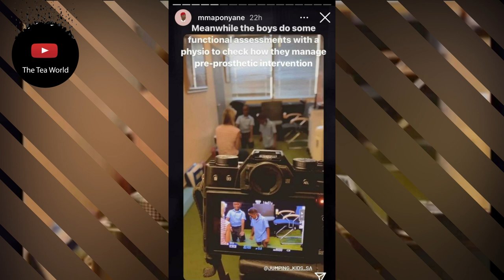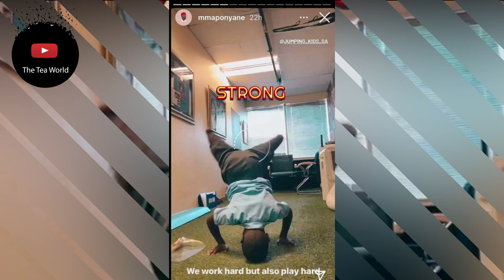Wow What Maps Maponyane Did Made His Followers Cry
Maps Maponyane gets two kids fitted with prosthetics
Media personality Maps Maponyane has one gigantic heart behind those hot packs. On Easter he was feeding the homeless with DJ Zinhle and now he spent his day getting two kids fitted with prosthetics. He shared a series of pictures showing the day he spent with Jumping Kids SA. Jumping Kids SA is a company that provides affordable prosthetic solutions for children.